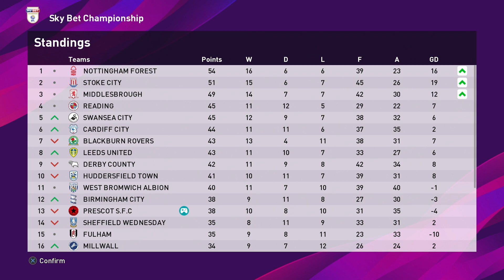Road To Glory PES2020! Ep.21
Welcome to the newsiest football team in world football as they begin their huge journey with targets and goals that look near impossible! We are Prescot S.F.C. (Swimming Football Club) Join us and watch as we start our journey looking to try and win games so that we can be accepted into the Championship and from there on out the aim is to go all the way to winning the premier League and doing our best in European Football against the worlds best. being coached by long time Prescot icon Simon Deeley!